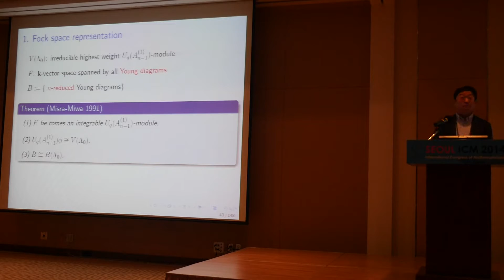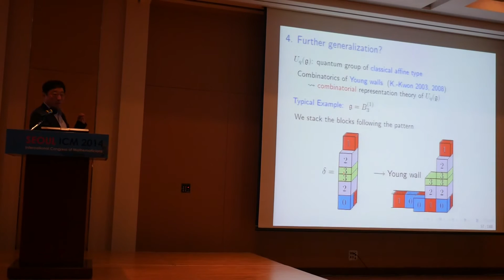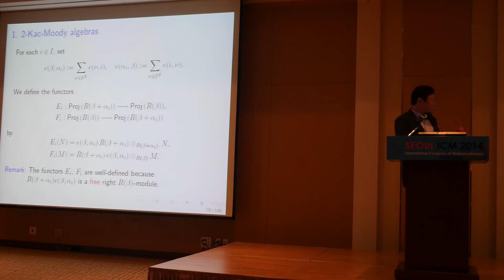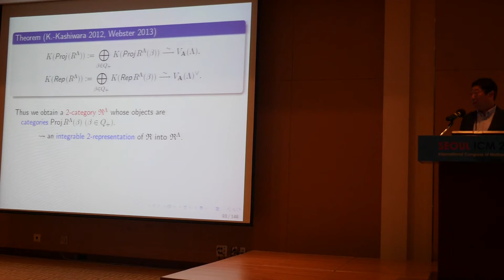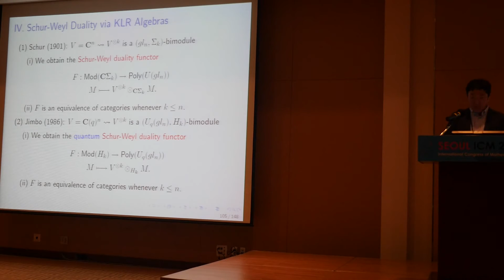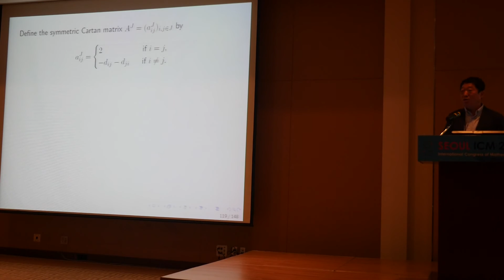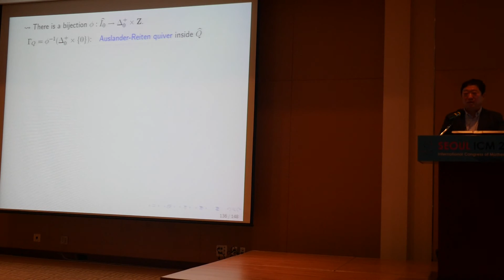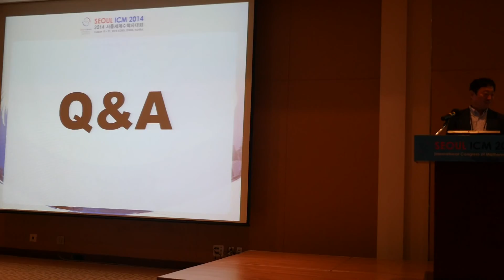ICM2014 VideoSeries IL2.1: Seok-Jin Kang on Aug14Thu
Invited Lecture

Speaker: Seok-Jin Kang (Seoul National University)

Title: Higher representation theory and quantum affine Schur-Weyl duality